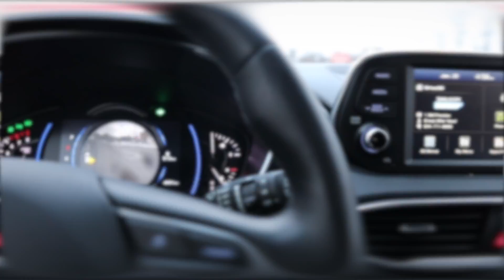How To Get Driving License In Canada (INTERVIEW WITH DRIVING SCHOOL OWNER)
Hope so enjoy this video 😎